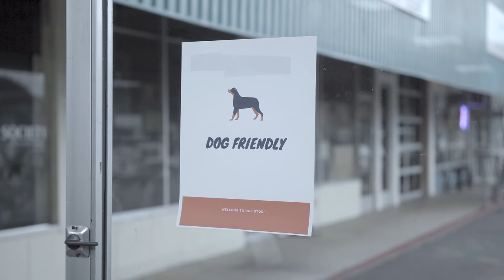Woman SHAMED for Adopting a Pit Bull!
UNGRATEFUL Boy Doesn't Want USED DOG, What Happens Is Shocking This little pittie featured in this video is available for adoption! In fact all of the dogs you see in this video need a home. Pit Bulls everywhere suffer from discrimination and judgement. In fact there are many towns that outlaw pit bulls and bully breeds due to mis information. Buzz has been adopted BUT get the truth about pit bulls